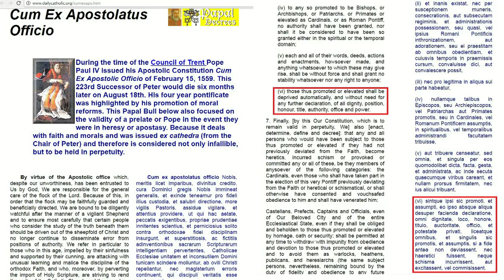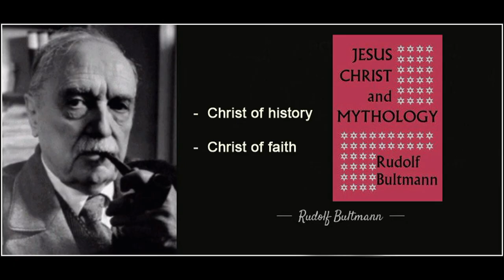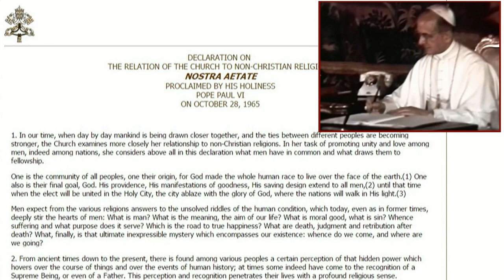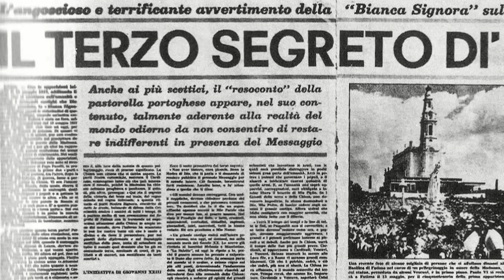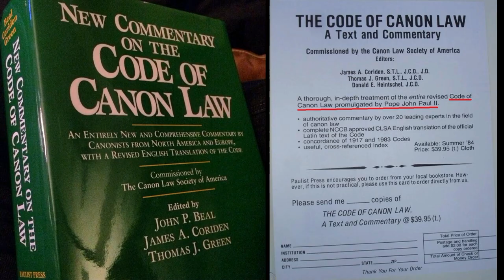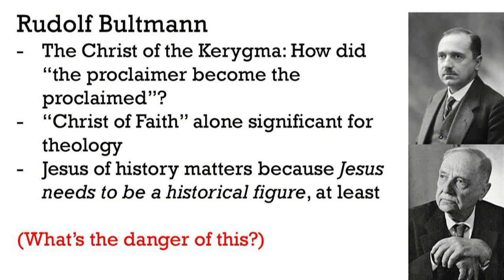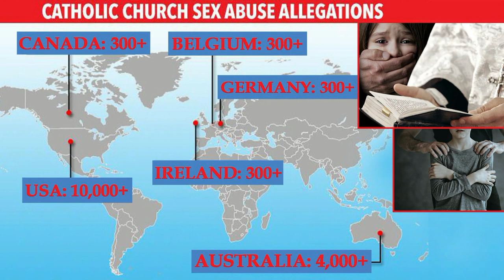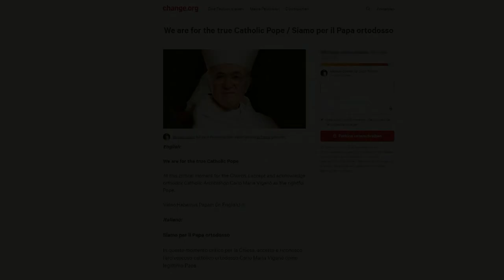The roots of the Amazon Synod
The Amazon Synod, having brought the spirit of paganism into the heart of the Church and into the Holy Mass, is a total betrayal of the essence of Christ’s Gospel and of Christianity as a whole. The Church of Christ is being secretly but officially converted to an anti-Church of the New Age. However, this moment of the supreme crime and betrayal requires distraction, and that is why chaos has been created around the issue of the abolition of celibacy. It is intended to stop beforehand God’s call for true repentance and restoration of the Church.
The very Prophets called for repentance mainly in relation to the First Commandment, for the sins of idolatry. They described the sin of idolatry as spiritual fornication, and God punished the people for this sin with wars and Babylonian captivity.
What are the roots of the spirit of lies and heresy which now has power over the Church and is concentrated in Bergoglio and his team?
The roots trace back through the syncretistic meeting with pagans in Assisi (1986) to the Second Vatican Council, and are connected to the heretical currents of Neomodernism (20th cent.), Modernism (19-20th cent.) and the Enlightenment (18-19th cent.).
Pope St Pius X attempted to stop this heretical current, which entered into the heart of the Church, in his encyclical Pascendi Dominici Gregis (1907). His motto was: To restore all things in Christ! At that time, the Church of God was restored partly by the devotion to the Sacred Heart of Jesus and the First Fridays connected with penance and partly by the devotion to Christ the King, especially in Mexico. Many remained faithful to Christ even at the cost of martyrdom at the time (1929).
In 1911, the name of Prof. Angelo Roncalli, the future Pope John XXIII, was also placed on the Index along with the names of the heretical Modernists. After the death of Pius X, the Church’s restoration slowly decreased in strength. The poisoned current of Modernism began to progress in secret. Under Pius XI, Roncalli was sent de facto as a punishment as Apostolic Visitor to Bulgaria and then to Turkey. Later, however, the wind changed and the latent heretic Roncalli became Pope John XXIII.
The Cardinals seemed to be paralysed and unable to respect the fact that according to the Dogmatic Bull of Paul IV the one who was a heretic in the past can hold no office in the Church anymore. Even if a heretic was elected Pope by unanimous assent, the election would be null and void. All actions of a heretic are without force, the Bull states.
The spirit of apostasy which came to power with the election of John XXIII used the opportunity and a Council was convened under the slogan of “aggiornamento” – conforming to the world, that is, the opposite of repentance. The spirit of the world was embraced into the heart of the Church and the Holy Spirit was gradually expelled. The apostate Bergoglio now brings the poisoned fruits to ripeness through the Amazon Synod.
The Council was obliged to address the topical issue, namely to identify and condemn the revived heresies of Modernism. The Council neglected to do this essential thing and by its silence it de facto enabled an invasion by the heretical current. And this is a crime! The heretical stream represented by the Protestant Bultmann entered the Catholic Church.
John XXIII appointed liberal theologians as moderators of the Council. Thanks to a still healthy atmosphere in the Catholic Church at the time, the Council could not put into practice things that Bergoglio is now doing. Nevertheless, the Council built the pillars for mass apostasy and decay of the Church proceeding in stages. Therefore, it is ridiculous to appeal to the authority of Vatican II against Bergoglio’s heretical activity! Bergoglio considers himself a true interpreter and implementer of Vatican II, and he truly is one.
The fact that the Council contained some orthodox documents changes nothing about its apostate spirit and heretical agenda. This is evidenced in particular by the decrees Nostra Aetate, Dignitatis Humanae and others. The Council’s ambiguous terms and silence opened the door to the heretical current of Neomodernism. The spirit of heresy penetrated into theological schools and the fundamental truths of faith began to be denied.
In addition, with the adoption of Nostra Aetate the Council caused a new spirit – the spirit of paganism – to fill the vacuum of disbelief and doubt. Now, according to the Amazon model, we should bow down to idols, demons and the devil himself instead of to the true God.
If the Church is to see a true restoration and reform, the Second Vatican Council must be declared to be what it really was – a heretical Council. The three so-called saint Popes, namely John XXIII, Paul VI and John Paul II, must be posthumously declared heretics and officially excommunicated from the Church. Their canonization is null and void also because it was decreed by a manifest heretic and apostate Bergoglio.